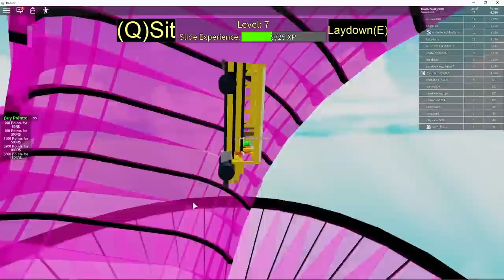Baldi Gets Eaten!